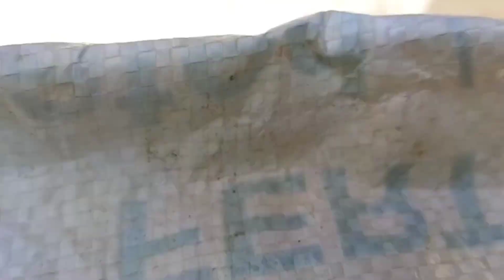Growing ginger in plastic bag /ಪ್ಲಾಸ್ಟಿಕ್ ಚೀಲದಲ್ಲಿ ಶುಂಠಿ ನೆಡುವ ಬಗೆ